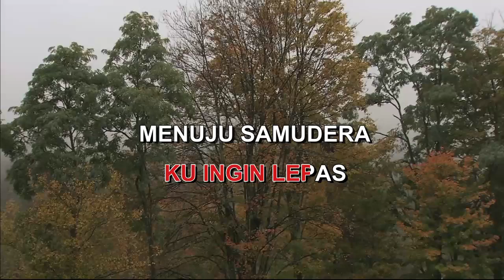SAMUDERA By ERNI JOHAN Indonesian Malay Karaoke